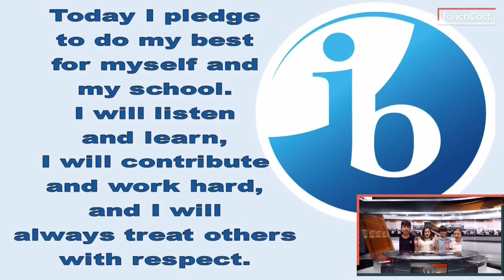Otter Morning News 10/23